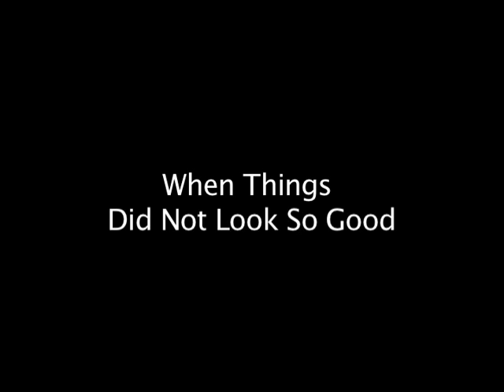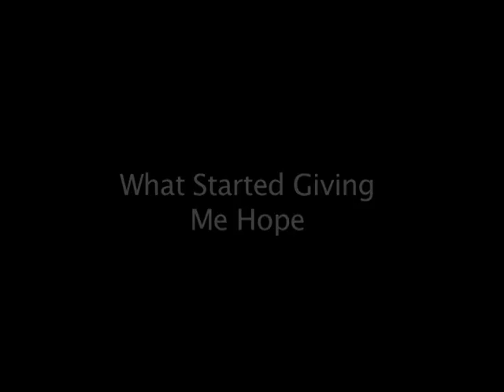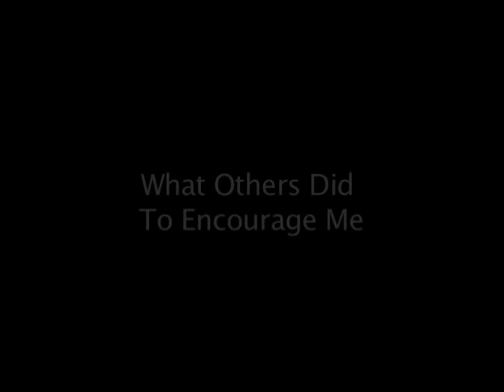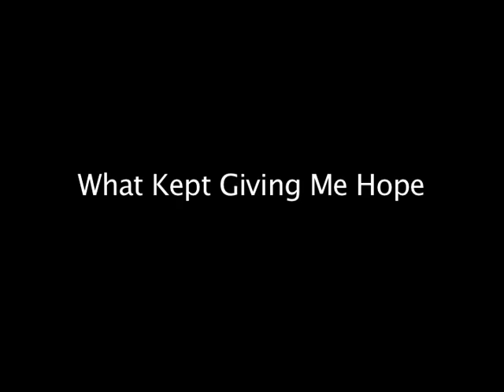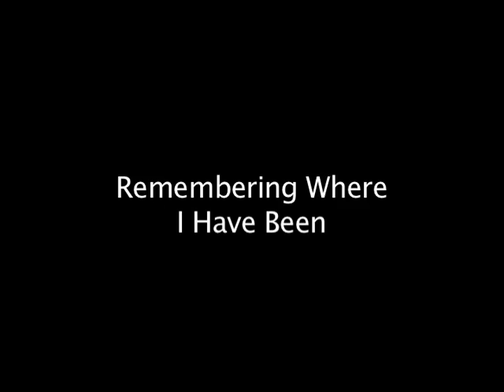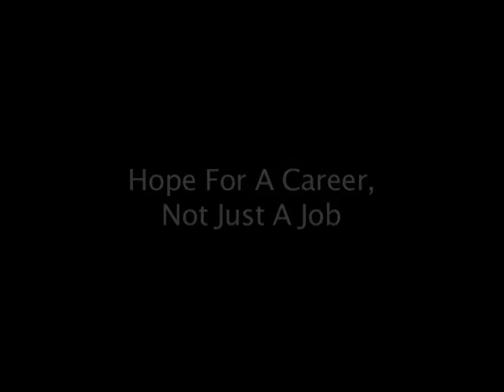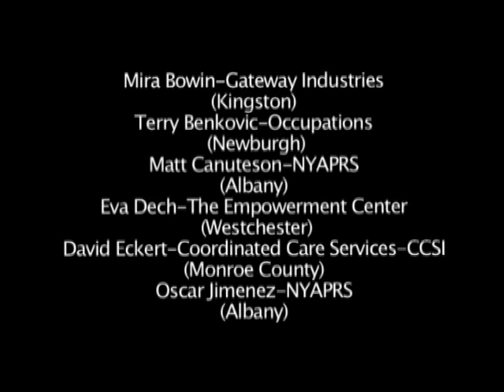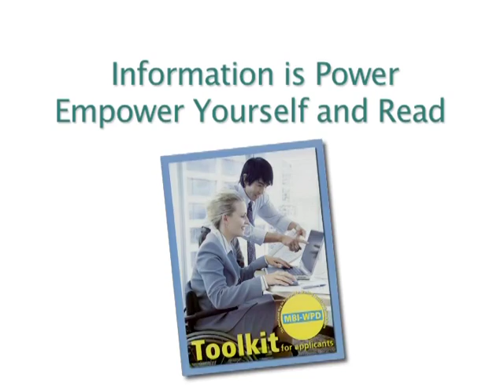We Can Work - Our stories of recovery and employment success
Videos are copyrighted by New York Association of Psychiatric Rehabilitation Services (NYAPRS) and shown here with permission.